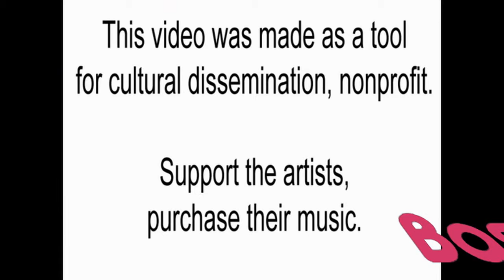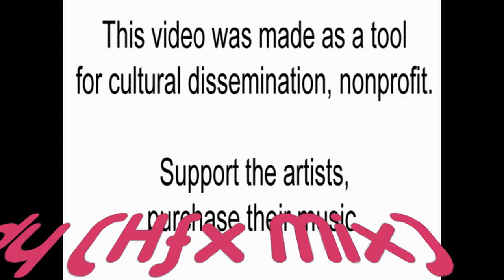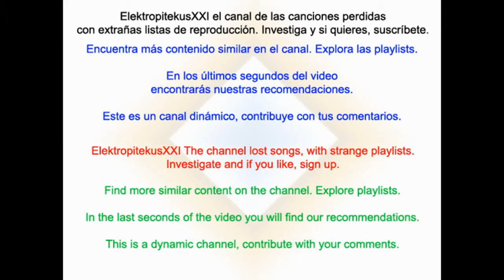Basement Brothers - Check My Melody (Hfx Mix)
deephouse Check My Melody (Hfx Mix) está recogido en numerosos recopilatorios de Deep House. No estoy seguro si estos Basement Brothers son los Basement Brothers formado por Florian Lutz y Kevin Good. En los últimos segundos del vídeo aparecen las recomendaciones del canal para que veas contenido similar. Explora las playlists y descubre más música.